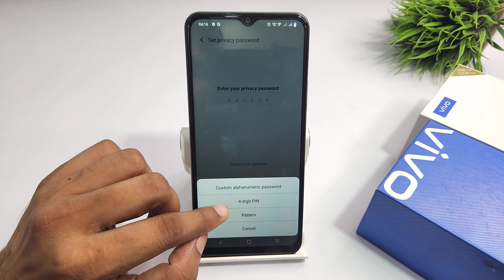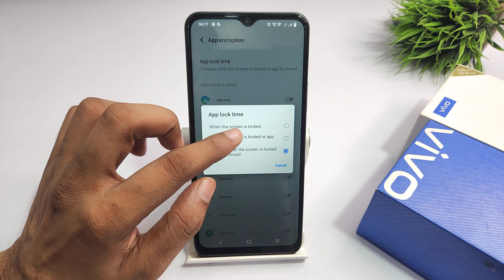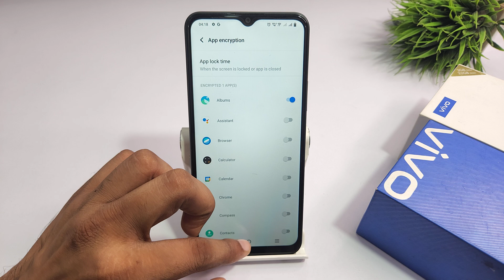How to set App Lock in vivo y20t,y20,y20i,y20g | vivo y20a me app lock kaise set kare